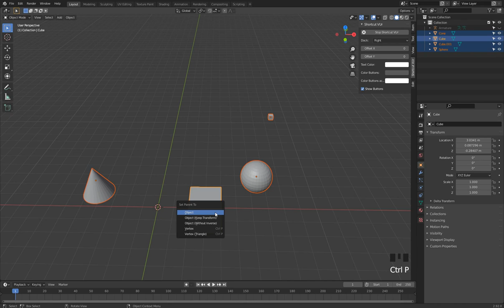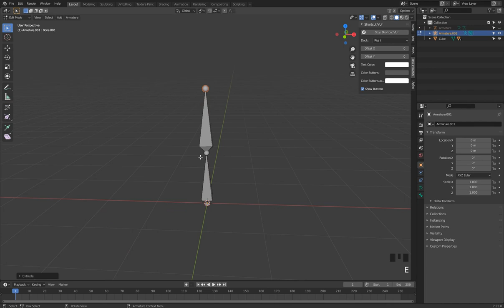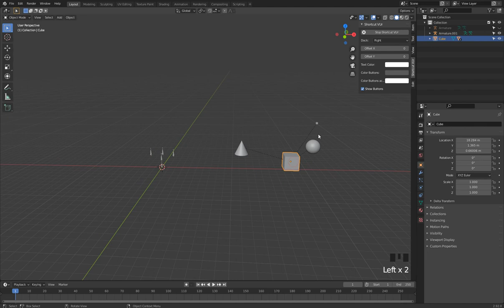Blender快速入門 綁定Rig基礎 01 Parent關係